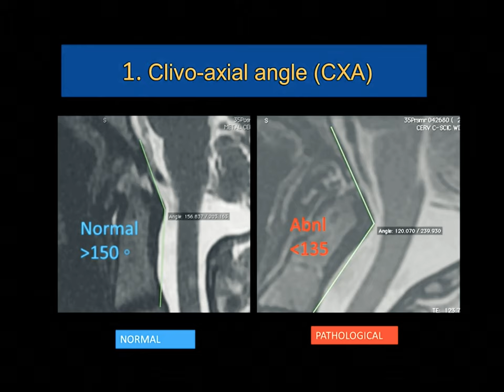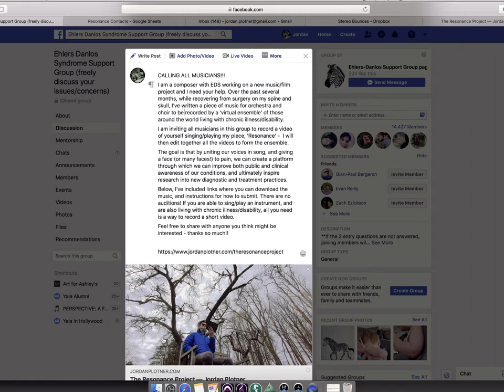The Resonance Project - Official Trailer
A virtual orchestra and choir for musicians around the world living with chronic illness and disability. To be featured in the upcoming documentary film by Jordan Plotner.